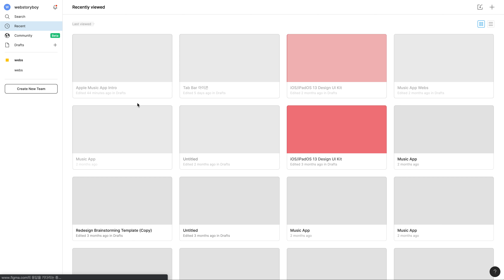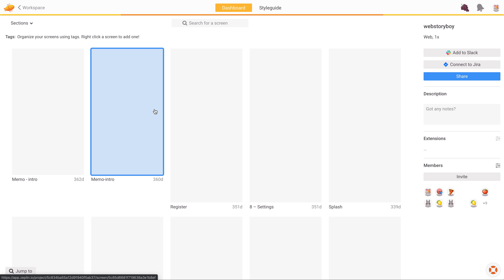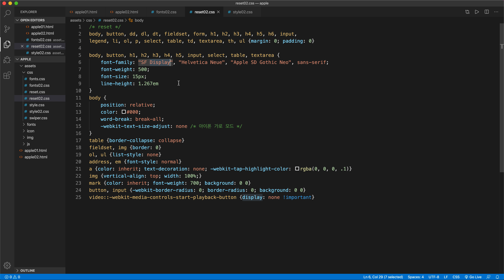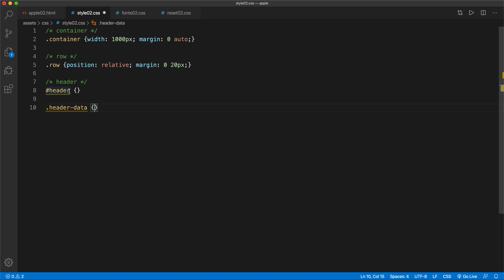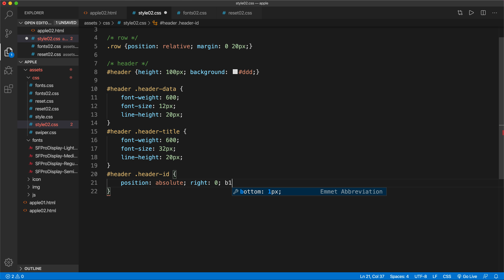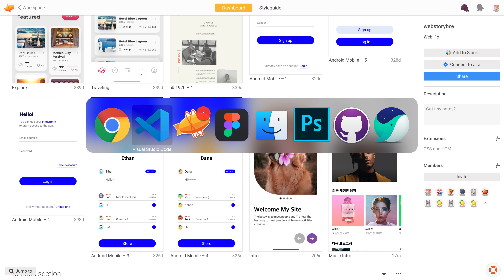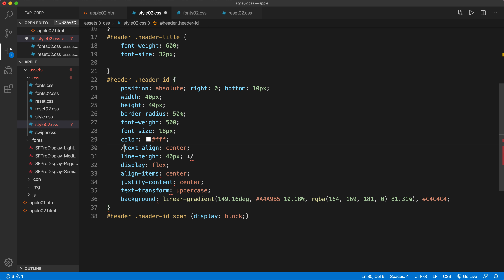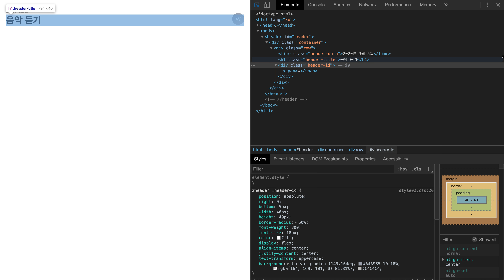02. 피그마를 이용한 모바일 사이트 코딩 작업 - 헤더 영역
피그마를 이용한 디자인 작업을 모바일 코딩으로 작업하는 튜토리얼 영상입니다.